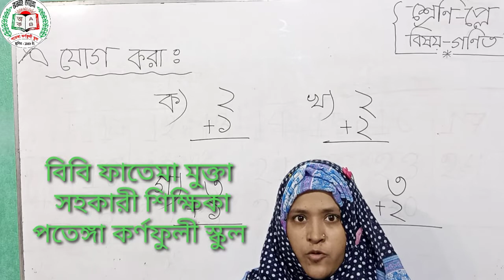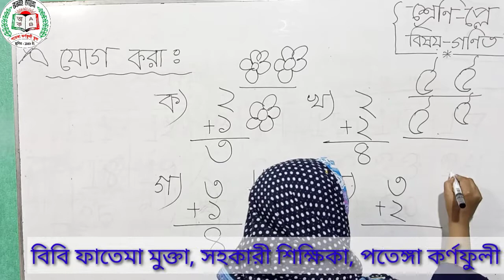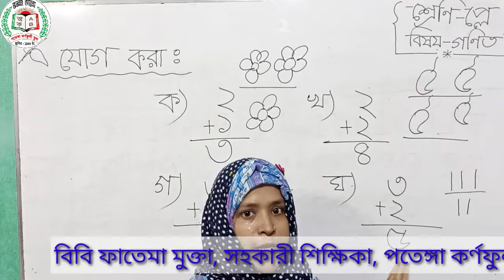শ্রেণিঃ প্লে, বিষয়ঃ গণিত, বিবি ফাতেমা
সহকারী শিক্ষিকা,পতেঙ্গা কর্ণফুলী স্কুল